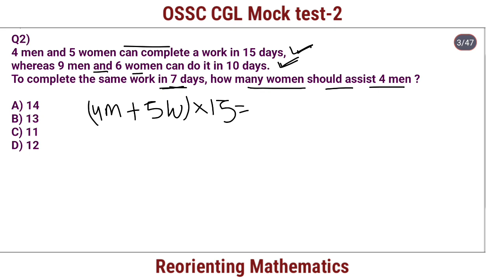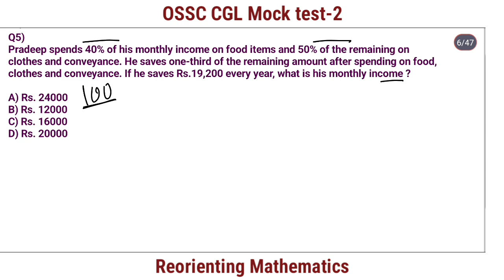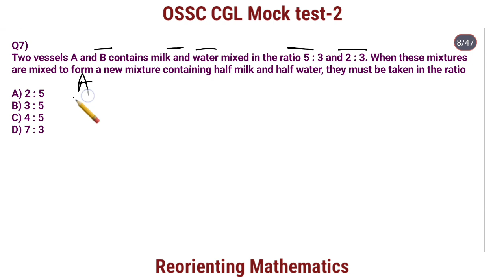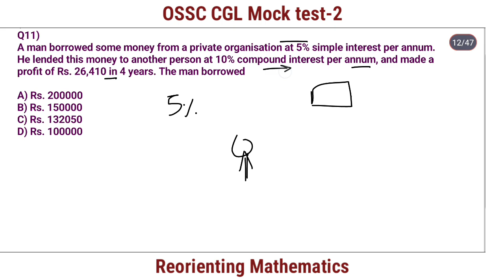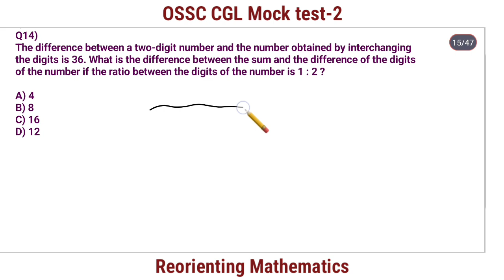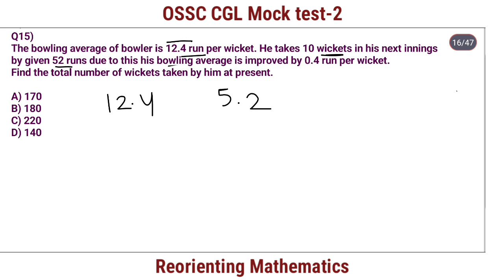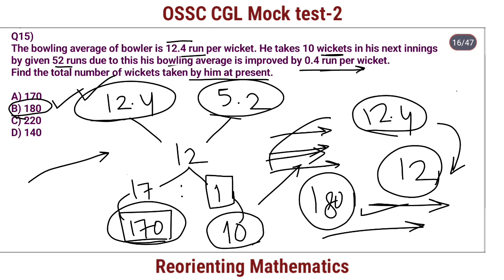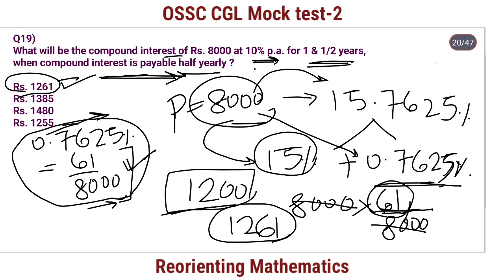OSSC CGL Mock Test-2